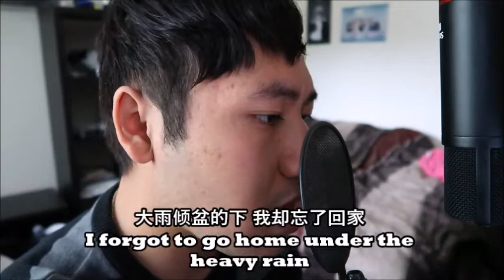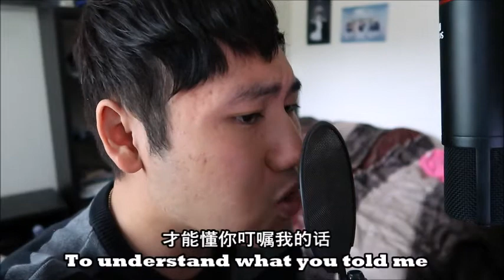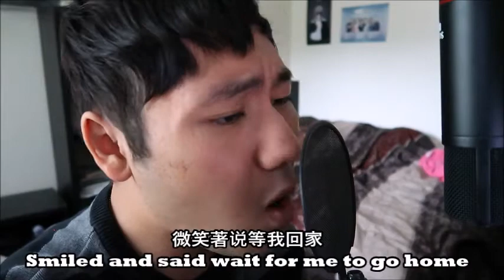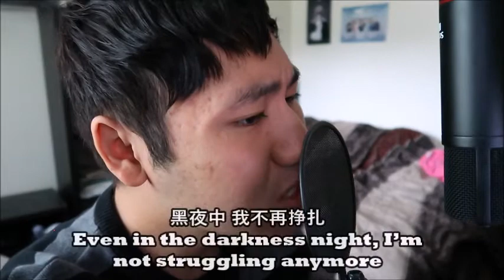熊貓堂ProducePandas-長大 You Raise Me Up Cover|Pheng Thao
Finally putting some time to do my next cover of ProducePandas. It rained over my side of the world and it made me feel 10x sadder while I was editing this video. Whether your parents are still here or passed away, still together or divorced, and especially the imperfect ones because nobody is perfect. We all have our ups and downs with our parents, step parents and adopted parents. Remember to tell them that you loved them at least once. I hope yall enjoy it!